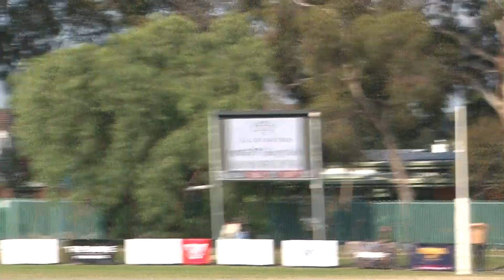Rd7 2nd Qtr Res vs Et Brighton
Still in it